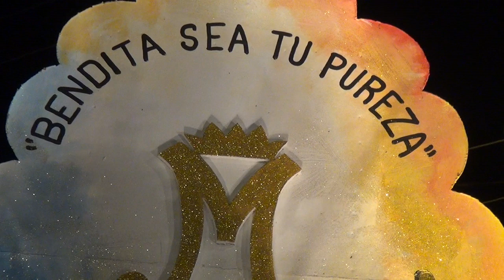La Purísima llegó a la Calle Sur Xalteva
La festividad por los primeros cien años de la Provincia Eclesiástica de Granada, este dos diciembre, se extendió la noche de ayer a la Calle Sur Xalteva, donde feligreses católicos erigieron un hermoso altar alusivo a la solemnidad, teniendo como figura principal a la Inmaculada Concepción de María, patrona de esta ciudad, durante el cuarto día de su novenario. IRMA E. PALACIOS / END